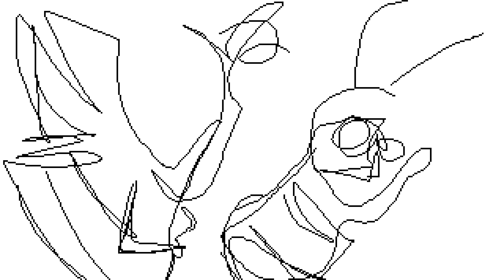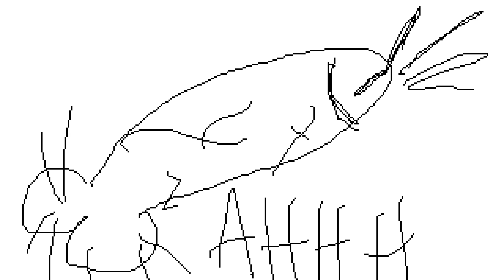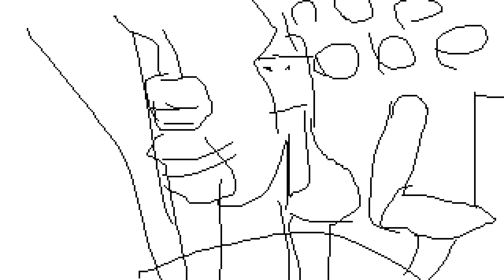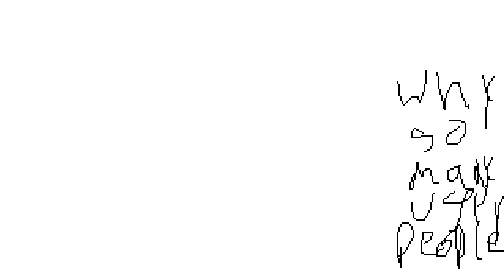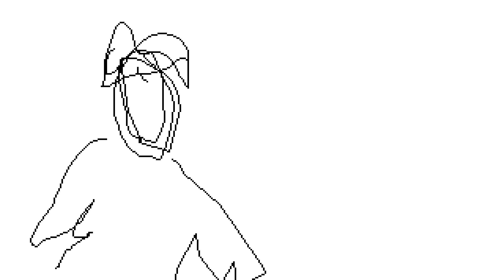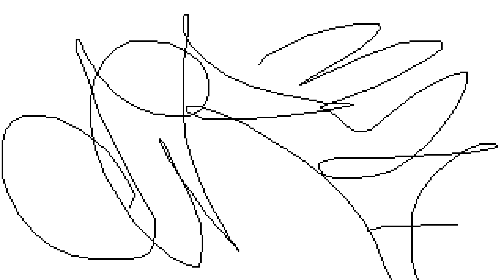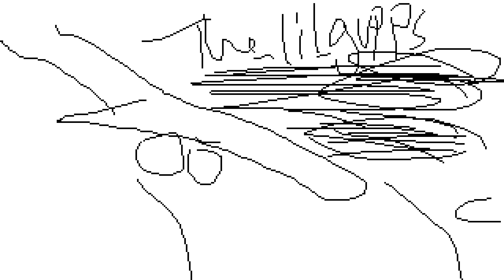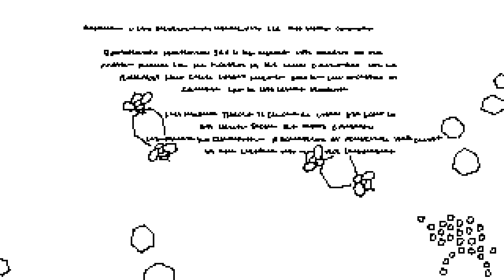BEE movie hand drawn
full video of the bee movie Hans drawn animation style and rejoiced  created by over 30000 workers
I did not produce this film and do not encourage those to pirate movies this is a form of art I encourage those to watch the original BEE movie. this version was made by MSCHF thank you.